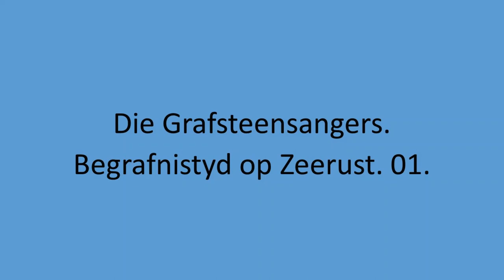Die Grafsteensangers - Begrafnistyd op Zeerust. 01.